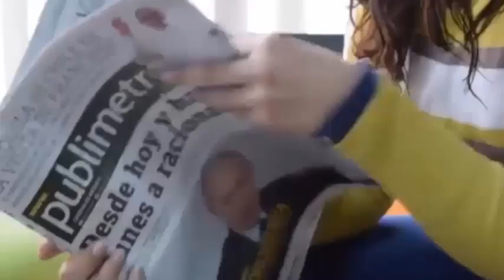Nace una bebé de 6,3 kilos en Rusia por parto normal y sin anestesia – IMPRESIONANTE